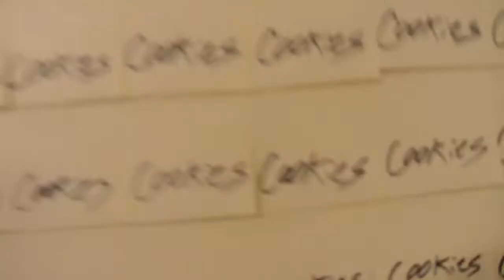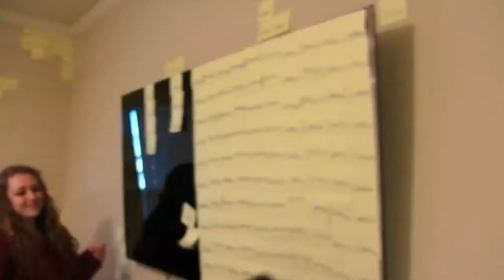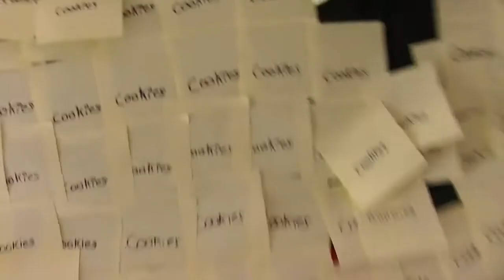Behind The Scenes: Sticky Notes![REUPLOADED]